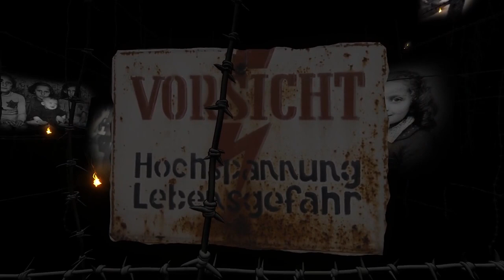Tilt Brush: "Holocaust"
This is the final version of this Tilt Brush project, where I tried to express in virtual reality something that actually can't be expressed.
In this roomscale environment I used pictures of children who were murdered in the concentration camps, added barbed wire and small candle lights using Tilt Brush to recreate my feelings when I visited  former concentration camps like Auschwitz and Majdanek.
If you own Tilt Brush, you can download this scene for free at my website ( website-link is in my channel-description. )
Comments and any inquiries are welcome,  but will be moderated first to keep things dignified.